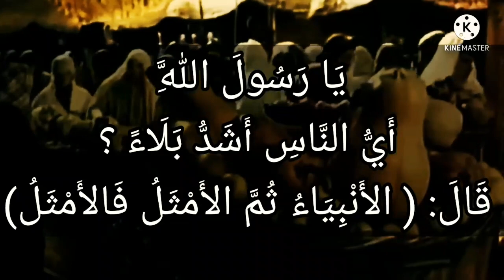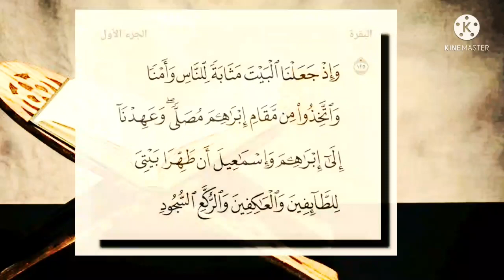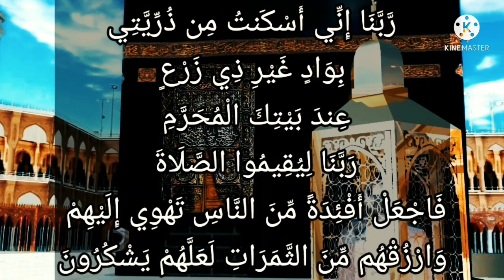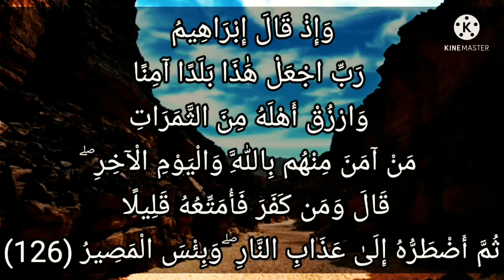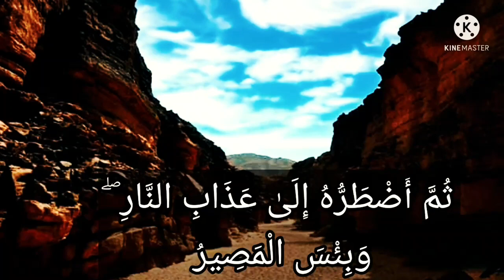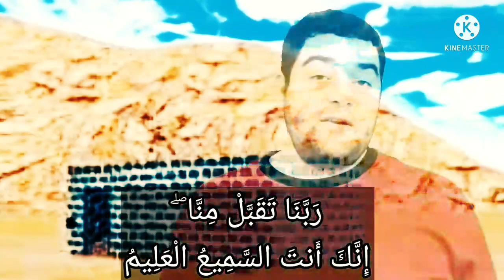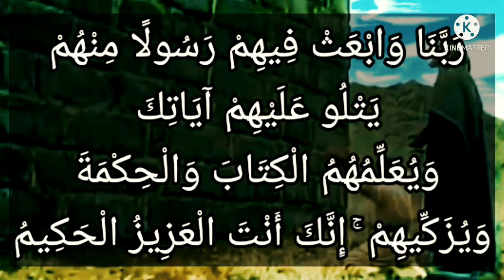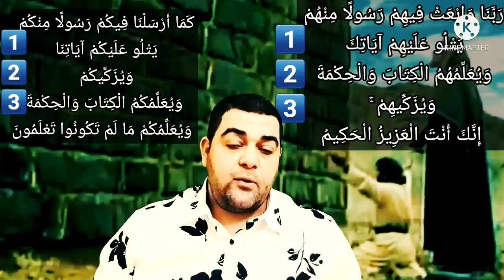أبو الأنبياء سيدنا إبراهيم عليه السلام فى سورة البقرة..من الآية ١٢٤ إلي الآية ١٢٩